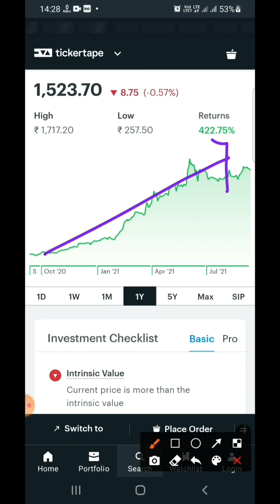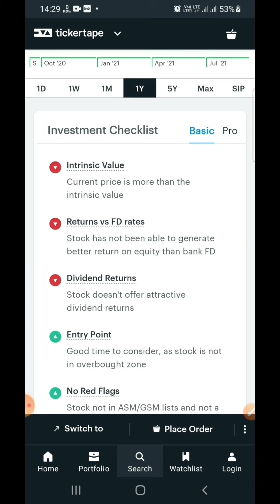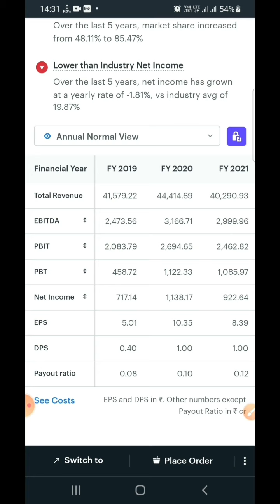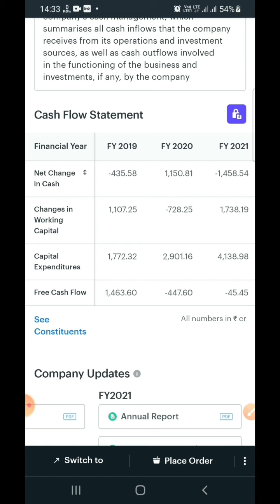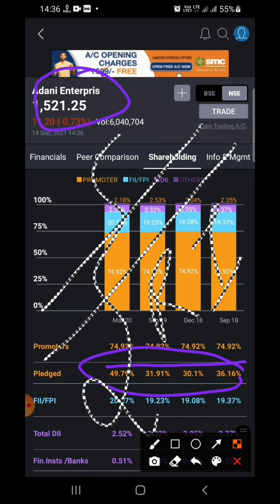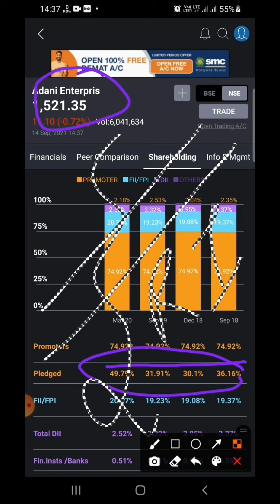STOCK PRICE BUBBLE | बुरी तरह से फंस सकता है RETAIL INVESTORS | निकलने का मोका तक नहीं मिलेगा। 1573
Stock price bubble
Retail investors
Big trap
Oprator trap